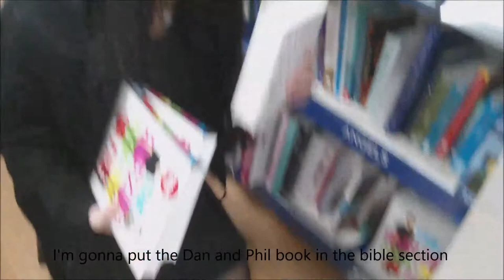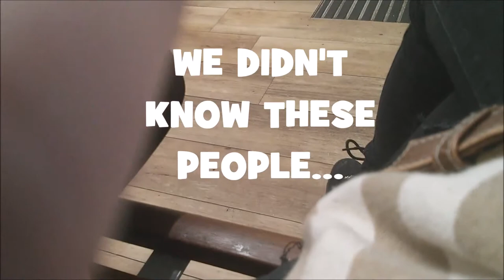chichester vlog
be prepared for the many videos to come